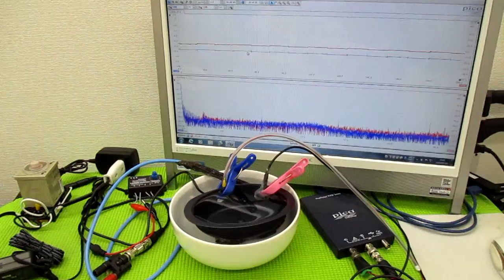オリジナル超音波システムの開発技術 ultrasonic-labo